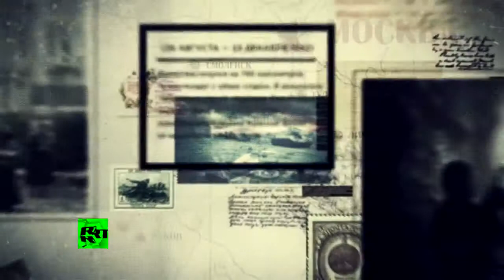Победители Сергей Сугробов, 89 лет